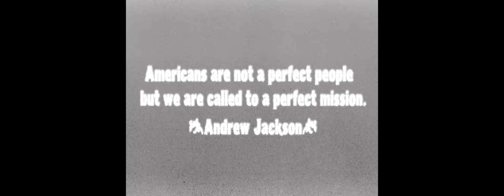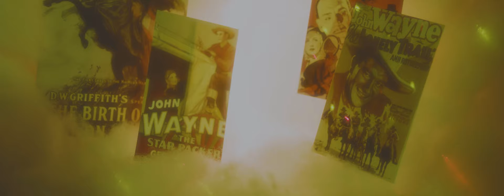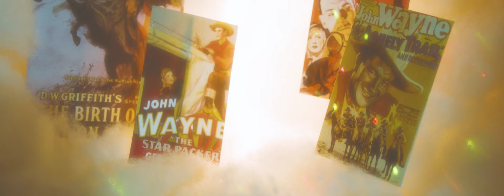THE TRIAL OF ELIJAH LEE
A week before the pandemic hit back in March, our friend Graham said he had access to a RED camera for the weekend, and after some feverish writing Elijah Lee is what came as a result.

The past nine months were spent rewriting, composing, animating, and editing it together through jobs, school, and a pandemic, and I'm incredibly proud of the result. We put together a phenomenal team, please follow them below!

Created by Aamuro Kanda, Alex Buysse, and Kephren Palmer

Directed by Aamuro Kanda
Director of Photography: Graham Skinner

STARRING:
Alex Buysse as Elijah Lee
Toby Ilogu as Papa Cactus
Paul Rin as Ben
Jackson Cloud as The Duke

with
Luke Cahill, Kephren Palmer, Jackson Cloud, and Aamuro Kanda as The Cactus Chorus

Animation: Nefeli Hadijiyiannis
Original Score: Jackson Cloud
Set Design: Cassie Greer and Raquel Chatfield-Taylor
Props: Luke Cahill
Lead Editor: Alex Buysse
Boom Operator: Thomas Sullivan

Special Thanks:
William Higbie
Isabella Escalona